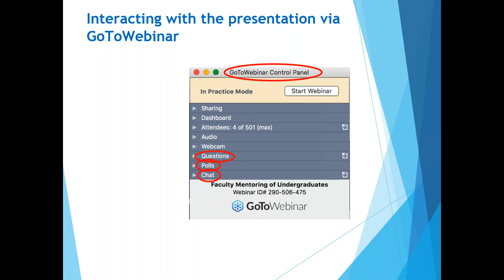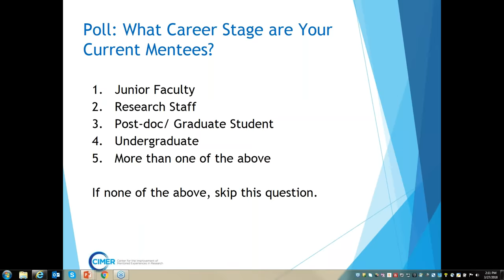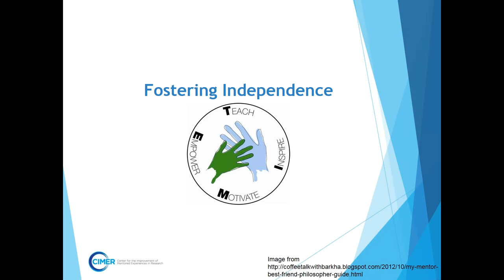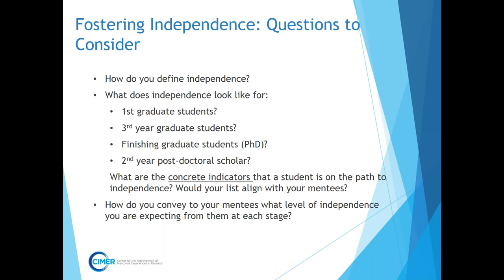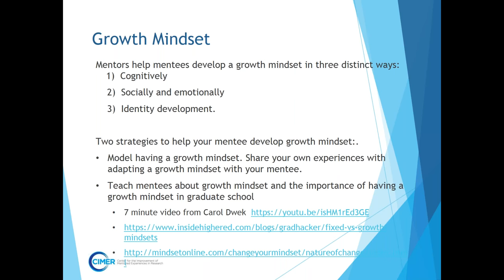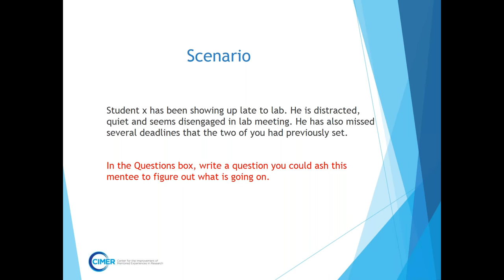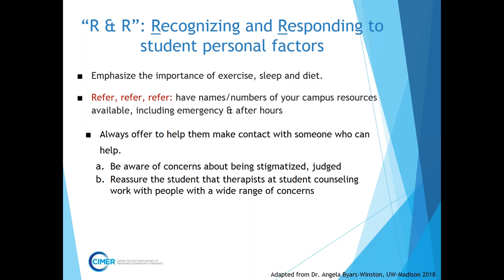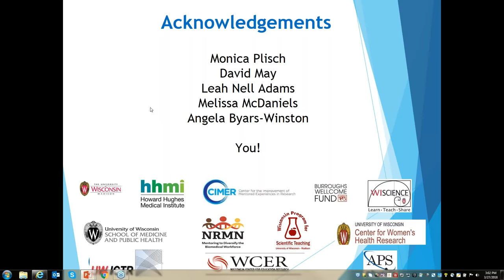Faculty Mentoring of Undergraduates, Part 2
The APS National Mentoring Community presents a free webinar series on faculty mentoring of undergraduates.